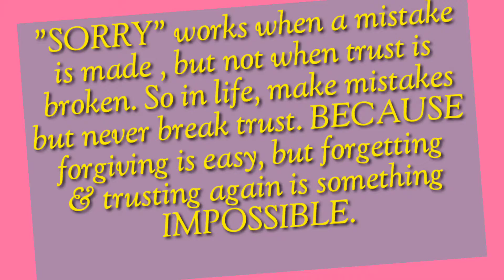This fast is very complicated....With too many delicious dishes.bloom with Grace life ke sath....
hii guys.
I hope that you all will be fine and enjoying your weekend and days with full of smiles and happiness.

how You like this video and recipe...I always give you EASY recipe which is easy to make in lockdown period and l hope it fascinated you lot... may be.

here below is my online shopping link 👇

wood chopper : Jain Gifts Chopping board Wood Cutting Board

chopper : Flipkart SmartBuy 500ml Sharp Chopper

container : Cello Checkers Set  - 300 ml, 650 ml, 1200 ml Plastic Grocery Container

tripod : Jiyatech Tripod-3110 Portable Adjustable Aluminum Lightweight Camera Stand With Three-Dimensional Head & Quick Release Plate For Video Cameras and mobile Tripod

karna mat bhoolna.

ok !! TILL THEN BUBBYE .

stay always evergreen and enjoy your weekend.